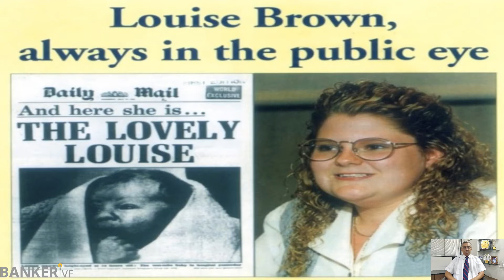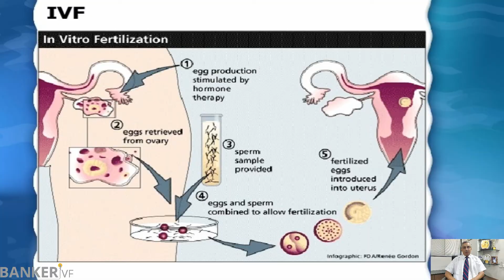What is IVF - આઈ.વી.એફ શું છે? | Dr. Manish Banker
જે તમને સમજાવશે મૂળભૂત વ્યંધત્વ ની સારવાર અને આઈ  વી એફ ની  સરળ અને  ઝડપી પદ્ધતિ
પ્રથમ ચારણ ડૉ બેન્કર સાથે--હું તમને સમજાવીશ ઈન વિટ્રો ફેર્ટીલાઇઝેશન (IVF) ની મૂળ વાતો.
તમે તમારા પ્રશ્ન નીચે કોમેન્ટ બોક્સ માં પૂછી શકો છો જેનો જવાબ અમે આપીશું